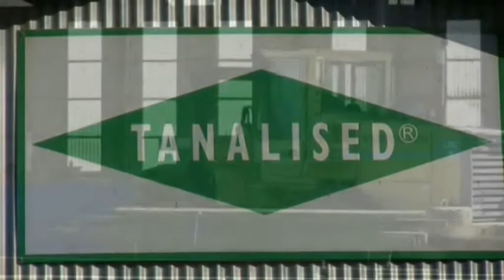Rapaura Timber Promotional Video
Rapaura Timber promotional video of sawmill operations and finished timber products edited from client provided DVD source material.
Music track by Kämmerer (Used under CC Attribution License)